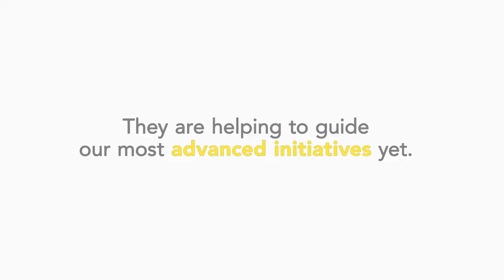PatientsLikeMe | Team of Advisors 2018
PatientsLikeMe's mission is to improve the lives of patients through new knowledge derived from shared real-world experience and outcomes. Every year, we highlight their chosen Team of Advisors--real people who use PatientsLikeMe to connect to other people, get support, and provide information to others from their own, personal experiences.